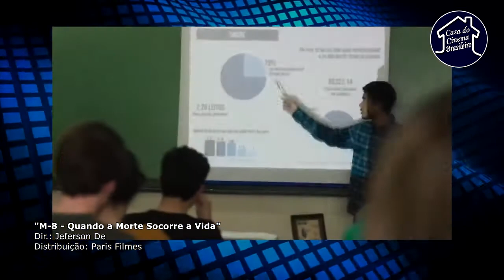O Cinema Brasileiro em 2020 | Parte 1 de 2 (feat.: CINE.RG)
2020 foi um ano totalmente atípico e triste, mas que também nos trouxe grandes produções nacionais.
Conversamos sobre algumas delas com o Paulo Rodrigues e o Arthur Pereira do portal CINE.RG

Na primeira parte desse bate papo, conversamos sobre a lista de filmes que foram inscritos para tentar uma vaga para representar o Brasil no Oscar e a escolha do documentário sobre Hector Babenco.

Lista de filmes:
02:43 - "Babenco: Alguém tem que ouvir o coração e dizer: Parou"
12:37 - "Pacarrete"
17:04 - "Casa de Antiguidades"
19:14 - "Sertânia"
20:35 - "A Febre"
21:21 - "Três Verões"
28:51 - "M-8 - Quando a Morte Socorre a Vida"